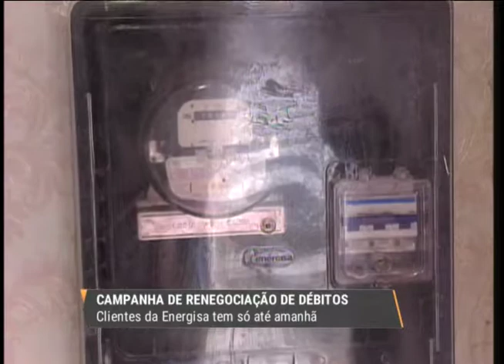Prazo para quitar débitos com Energisa termina amanhã